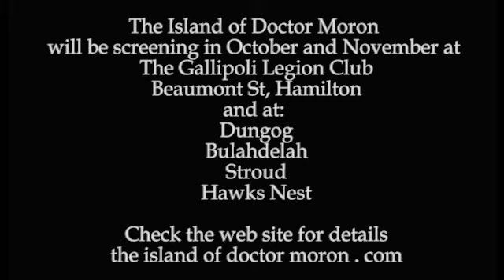The Island of Doctor Moron Jimmy Chapman and Garth Russell on 1233 ABC Newcastle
Jimmy Chapman stopped by the ABC studios in Newcastle to do this live to air interview.
Doc Moron is coming to Newcastle, Bulahdelah, Straoud, Dungog and Hawks Nest. Check the web site for details:

“At last! A film of an original Aussie rock musical that really ROCKS!”
21 original songs.
Amazing music.
Unbelievable dancing.
The original stage version of The Island of Doctor Moron® premiered at The New Olympia Theatre, Paddington, November, 2014 to rave reviews and sold-out shows. Audiences returned to see the show many times. Now, this phenomenal rock musical is available as a cinematic masterpiece for exclusive screenings to communities across Australia who would otherwise be unable to experience the energy, delight and excitement of this phenomenal show. The film is unprecedented in Australian film history. Never before has there been a cinematic film of a live, completely, original, Australian rock musical. Peopled by an assortment of larger-than-life characters, driven by 21 original songs and relentlessly demanding choreography and delivered in mind-blowing 5.1 surround sound, the show leaves audiences, applauding in the aisles, stunned, amazed and enthralled.
Tickets - $15 or Family ticket - $50